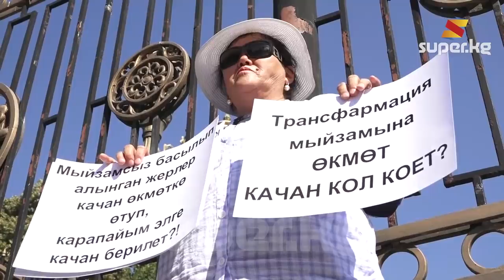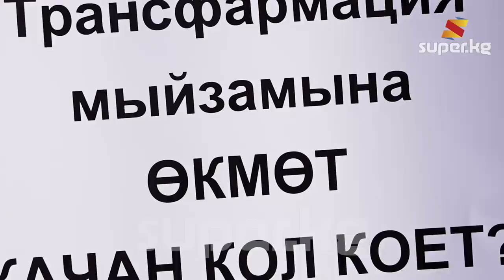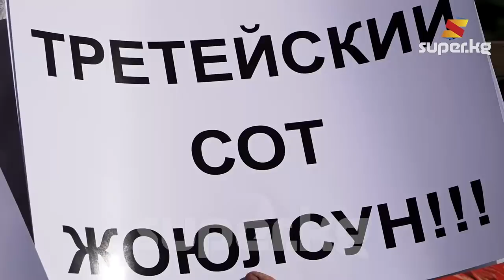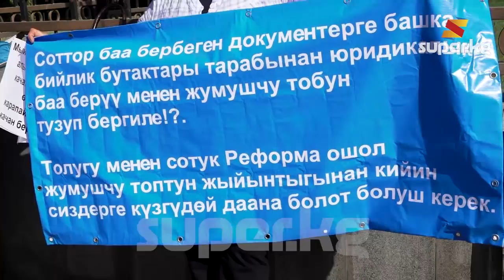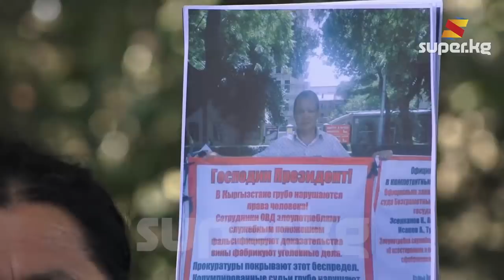"Тирүүлөй өлүкпүз" деп кепин оронгон аялдар сотторго нааразычылыгын айтышты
Бүгүн, 3-сентябрда Ак Үйдүн астына соттун чечимдерине нааразы болгон аялдар келди. Алар үстүнө кепин оронуп келишкен. Келгендердин басымдуу бөлүгү банкка үйлөрүн соттун чечими менен тарттырып жибергендер. Ал эми кепин кийгенибиздин себеби, чындыкка жете албай, тирүүлөй өлүк болдук деп түшүндүрүштү.